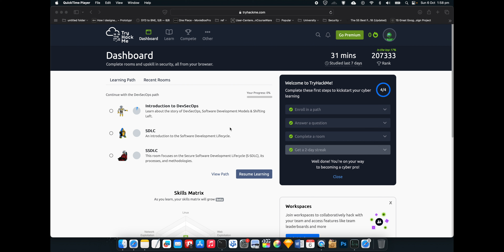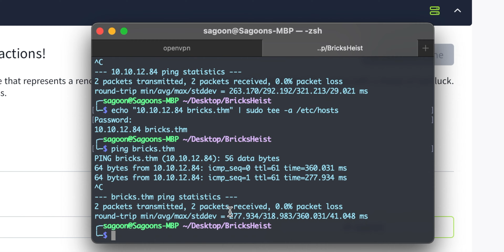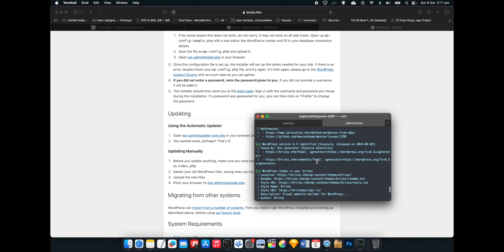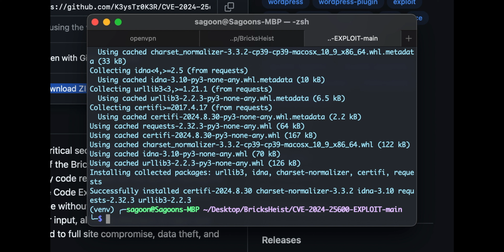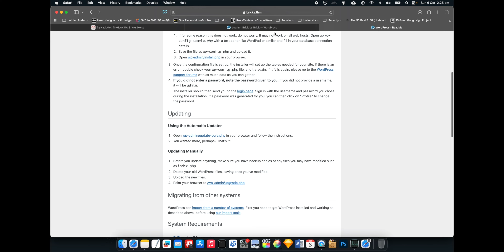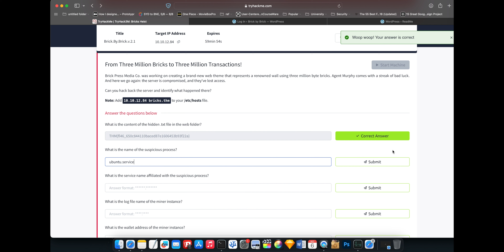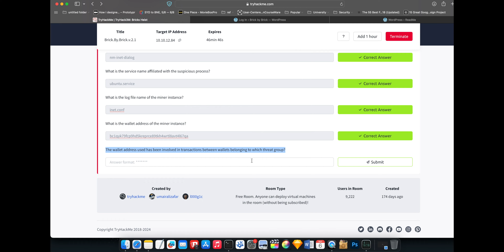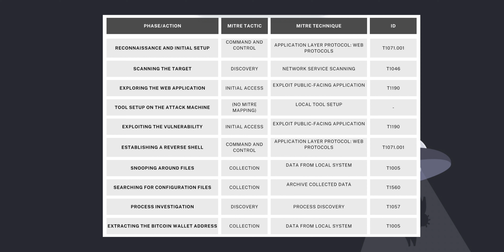Lets CTF EP4 - ⛳️ TryHack3M: Bricks Heist | CVE-2024-25600 | MITRE MAPPING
𝗤𝗨𝗜𝗖𝗞 𝗡𝗢𝗧𝗘𝗦:
𝙷𝚎𝚕𝚕𝚘 𝚆𝚘𝚛𝚕𝚍
𝗜𝗻 𝘁𝗵𝗶𝘀 𝘃𝗶𝗱𝗲𝗼 𝘄𝗲 𝘄𝗶𝗹𝗹 𝗯𝗲 𝗮𝘁𝘁𝗲𝗺𝗽𝘁𝗶𝗻𝗴 𝗼𝘂𝗿 𝟰𝘁𝗵 𝗖𝗧𝗙 𝗶𝗻 𝘁𝗵𝗶𝘀 𝗰𝗵𝗮𝗻𝗻𝗲𝗹, 𝗧𝗵𝗲 𝗯𝗼𝘅 𝘄𝗲 𝘄𝗶𝗹𝗹 𝗯𝗲 𝗱𝗲𝗮𝗹𝗶𝗻𝗴 𝘄𝗶𝘁𝗵 𝘁𝗼𝗱𝗮𝘆 𝗶𝘀 𝗰𝗮𝗹𝗹𝗲𝗱 𝗧𝗿𝘆𝗛𝗮𝗰𝗸𝟯𝗠: 𝗕𝗿𝗶𝗰𝗸𝘀 𝗛𝗲𝗶𝘀𝘁 𝗮𝗻𝗱 𝗶𝘀 𝗯𝗮𝘀𝗲𝗱 𝗼𝗻 𝗹𝗮𝘁𝗲𝘀𝘁 𝗪𝗼𝗿𝗱𝗽𝗿𝗲𝘀𝘀 𝗩𝘂𝗹𝗻𝗲𝗿𝗮𝗯𝗶𝗹𝗶𝘁𝘆 (𝗖𝗩𝗘-𝟮𝟬𝟮𝟰-𝟮𝟱𝟲𝟬𝟬).

𝗧𝗵𝗿𝗼𝘂𝗴𝗵𝗼𝘂𝘁 𝘁𝗵𝗶𝘀 𝘃𝗶𝗱𝗲𝗼 𝘄𝗲 𝗺𝗮𝗽𝗽𝗲𝗱 𝗼𝘂𝗿 𝗔𝘁𝘁𝗮𝗰𝗸𝘀 𝘁𝗼 𝗧𝗲𝗰𝗵𝗻𝗶𝗾𝘂𝗲𝘀 𝗶𝗻 𝗠𝗜𝗧𝗥𝗘 𝗮𝗻𝗱 𝘄𝗲 𝘀𝘂𝗺𝗺𝗮𝗿𝗶𝘇𝗲𝗱 𝗲𝗮𝗰𝗵 𝗼𝗳 𝘁𝗵𝗲 𝗮𝘁𝘁𝗮𝗰𝗸 𝘁𝗼 𝗠𝗜𝗧𝗥𝗘 𝗧𝗮𝗰𝘁𝗶𝗰𝘀, 𝗧𝗲𝗰𝗵𝗻𝗶𝗾𝘂𝗲𝘀, 𝗮𝗻𝗱 𝗣𝗿𝗼𝗰𝗲𝗱𝘂𝗿𝗲𝘀 (𝗧𝗧𝗣)

𝗧𝗶𝗺𝗲 𝗦𝘁𝗮𝗺𝗽:
0:00 INTRODUCTION
0:23 GOAL/ HOUSE KEEPING
1:27 PICKING UP THE BOX
4:40 MAPPING IP/DOMAIN
5:33 PORT SCANNING
6:56 ROBOTS CHECK
7:37 WP SCAN
11:12 DOWNLOADING EXPLOIT
12:55 FIXING DEPENDENCIES
15:53 RUNNING THE EXPLOIT
17:25 REVERSE SHELL
20:03 FLAG1
21:00 SERVICES
23:37 FLAG2 AND FLAG3
32:33 CRYPTO MINER
26:32 FINDING THE WALLET
27:02 FLAG4
27:33 LOCKBIT RANSOMWARE
28:10 MITRE TTP MAPPING
32:06 END CREDIT

𝗧𝗼𝗼𝗹𝘀 𝘂𝘀𝗲𝗱 𝗶𝗻 𝘁𝗵𝗶𝘀 𝘃𝗶𝗱𝗲𝗼

𝗥𝗲𝘀𝗼𝘂𝗿𝗰𝗲𝘀 𝘂𝘀𝗲𝗱 𝗶𝗻 𝘁𝗵𝗶𝘀 𝘃𝗶𝗱𝗲𝗼
𝙷𝚊𝚙𝚙𝚢 𝙿𝚎𝚗𝚝𝚎𝚜𝚝𝚒𝚗𝚐!!!